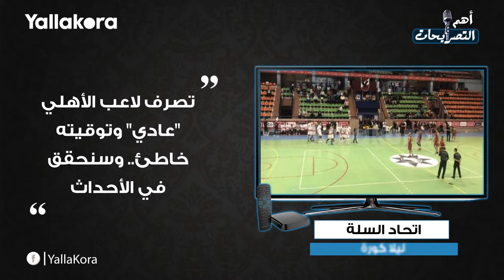"سنحقق فيما حدث بين الأهلي والزمالك.. وأريد الثأر من صن داونز" ..ضمن أبرز تصريحات الثلاثاء 5 نوفمبر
"سنحقق فيما حدث بين الأهلي والزمالك.. وأريد الثأر من صن داونز"
 ..ضمن أبرز تصريحات الثلاثاء 5 نوفمبر